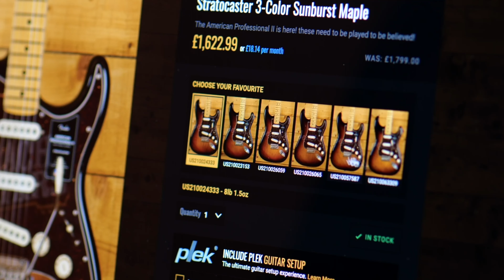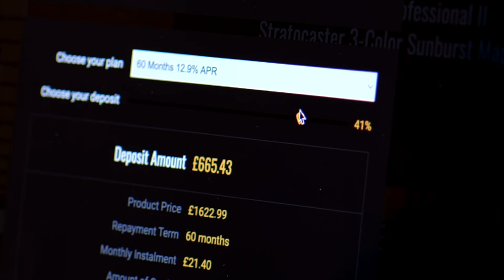No Talking...Just Tones | Gibson Custom '61 ES-335 Reissue Vintage Burst VOS NH